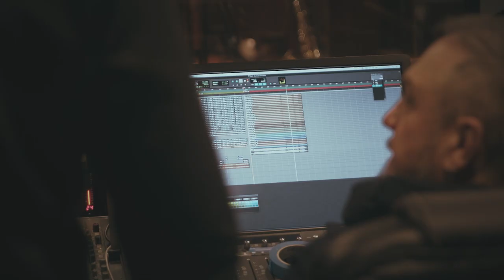Bastard Brothers - Memory Lane (official video)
Bastard Brothers' official video for "Memory Lane"

Music & Lyrics by Paweł Krykant/Bartosz Iwicki
Arrangements by Bastard Brothers
Mixed & Mastered by Piotr Łukaszewski
Produced by Piotr Łukaszewski & Bastard Brothers
Custom34 Studio great spirit & support: Krzysztof Szabowski
Background vocals /with arrangements/: Joanna Mews-Anuszkiewicz
(recorded in UnisonoStudio with Łukasz Dryl)

Memory Lane was recorded in Custom34 Studio on 1-2 of April 2022

Video production:: Square up Film
Direction & Post production: Izabella Sawicka
Camera operator & Lights: Paweł Wyszomirski

Make up: Monika Chełminiak
Photos: Arek Kikulski

We are all the bastards!!